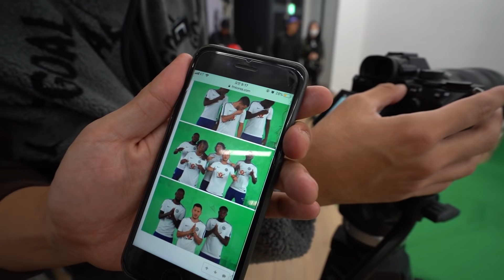월드클애들FC 새 유니폼을 공개합니다! (유니폼 잘 어울리나요???) l 신의 한수 : 신태용의 방과 후 트릭 EP.16 l 슛포러브 Shoot for love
월클FC 새 유니폼을 소개합니다

드디어 저희에게도 유니폼이 생기네요 ㅠㅠㅠ

완전 이쁘죠??!